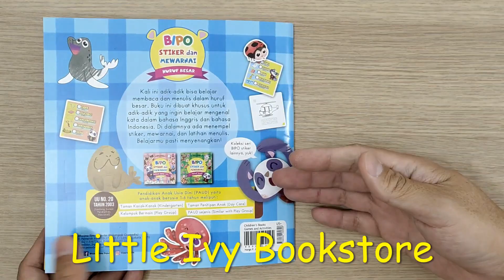Bipo Stiker dan Mewarnai Huruf Besar